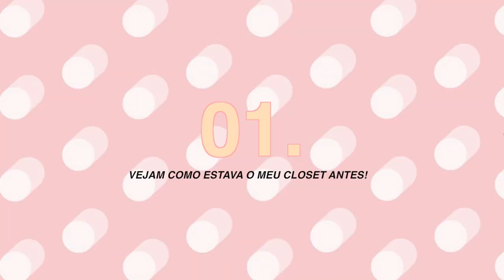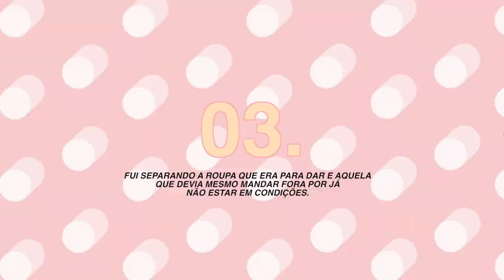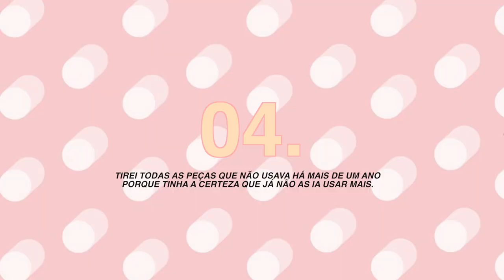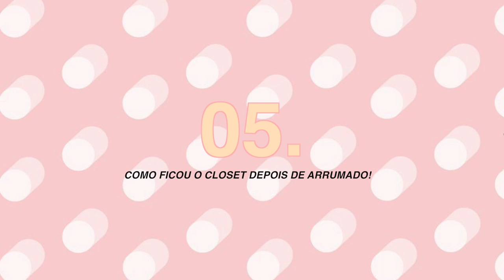ORGANIZEI O CLOSET! | Maria Rodrigues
SUBSCREVE O CANAL PARA NÃO PERDERES NENHUM VÍDEO!

Olá, bem vindos a um novo vídeo aqui no canal, hoje vou organizar o meu closet todo, de uma ponta à outra!!
Espero que tenham gostado deste vídeo e que continuem desse lado para poderem ver muitos mais vídeos da minha parte e não se esqueçam de deixar o vosso feedback nos comentários abaixo!
Até para a semana, beijinhos!